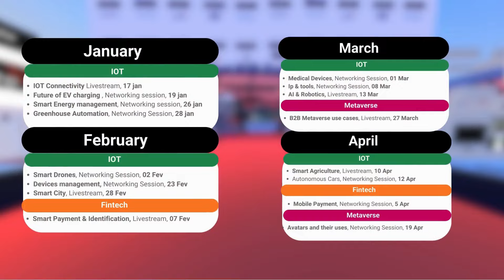Navigating the Mext Metaverse: Your Ultimate Guide to 60+ Livestream Events in 2024!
Join the High-Tech Community in the Metaverse for an epic 2024!  Immerse in 60+ cutting-edge livestream conferences and networking events. Connect with tech pioneers and shape the future together!